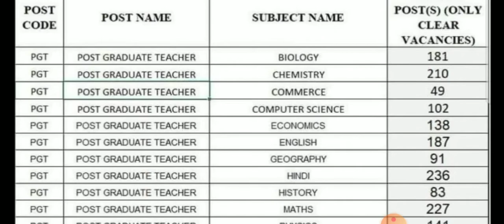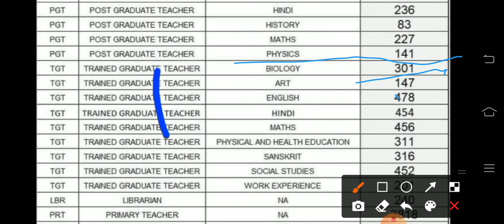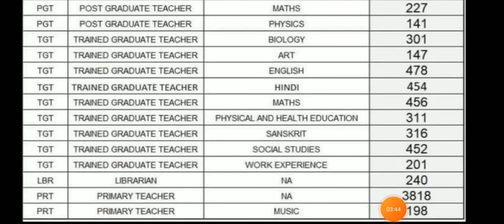kvs PGT, TGT, PRT teacher vacancy chart